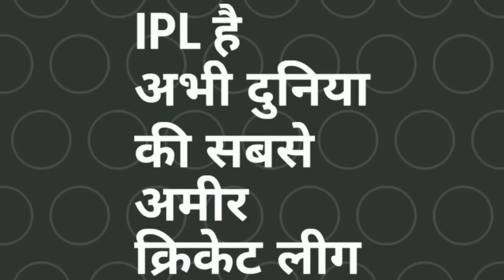Why Indian Players Are Not Playing In Foreign T20 Leagues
Here You can get the the full answesr for alol of your question regarding the involvement of indian players in foreign t20 leagues such as BBL,PSL,BPl,T20Gl and Bigbash league.
Voice Given By -Yash Tiwari